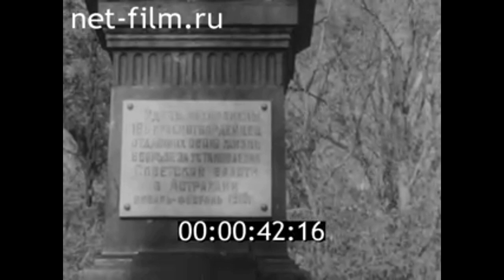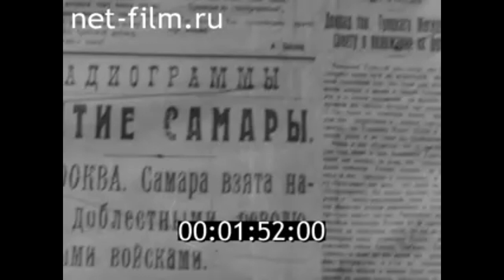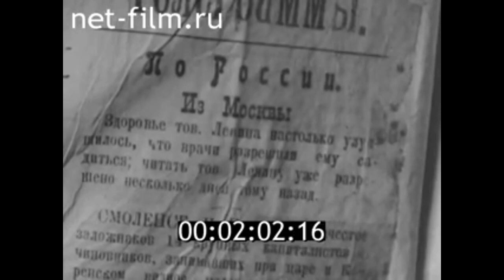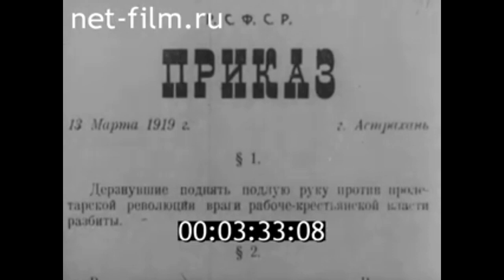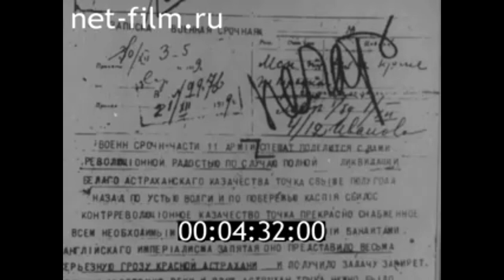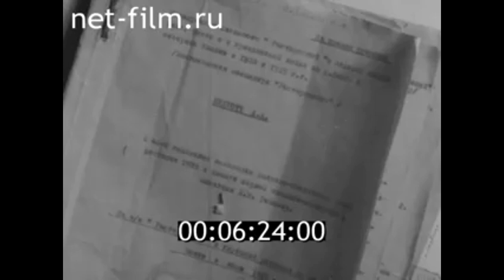1969г. Астрахань. 50 лет обороне в Гражданской войне